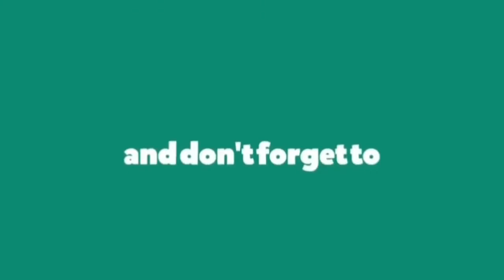Rise of the Tomb Raider || Walkthrough || Gameplay || Part 9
Rise of the Tomb Raider PS4 Gameplay Walkthrough Part 9 20 Year Celebration Review

Rise of the Tomb Raider is an action-adventure video game developed by Crystal Dynamics. It is the sequel to the 2013 video game, Tomb Raider, and the eleventh entry in the Tomb Raider series.